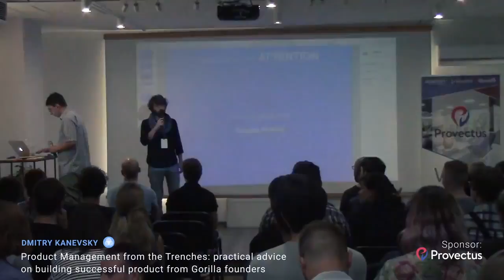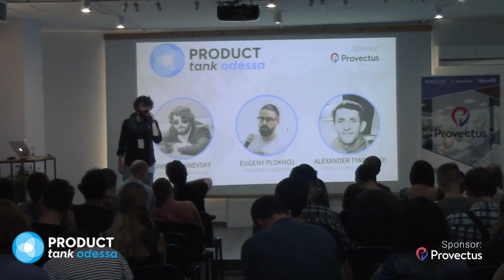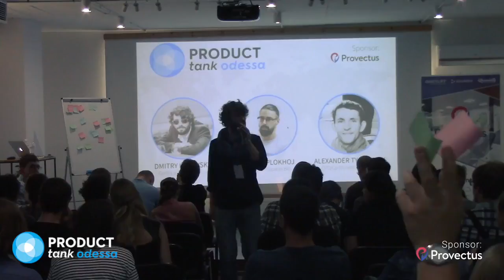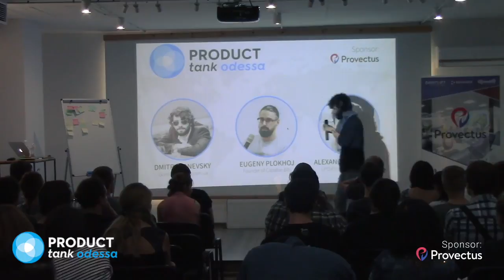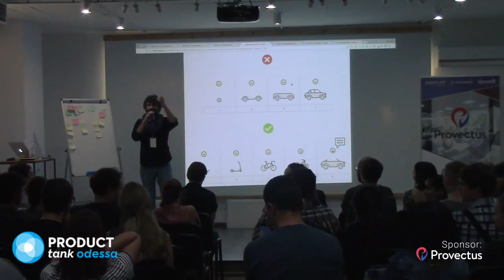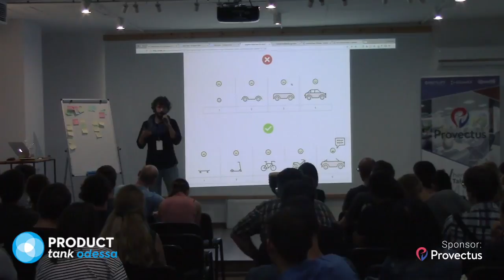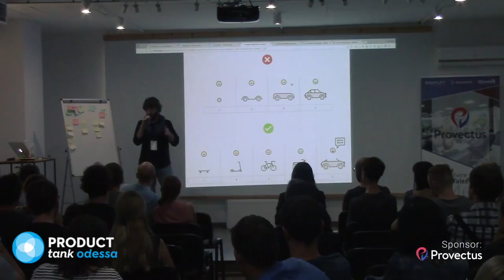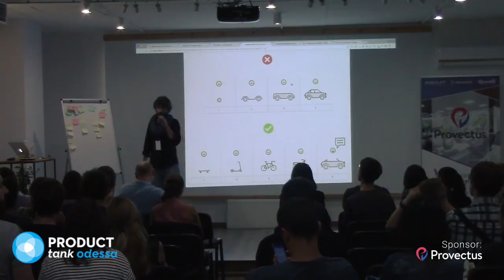Dmitry Kanevsky - Practical advice on building successful product from Gorilla founders